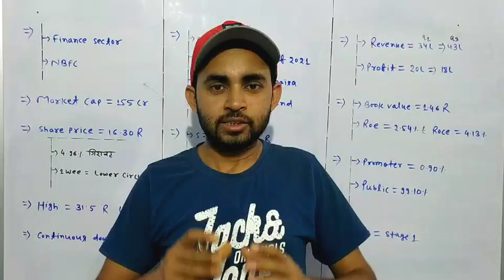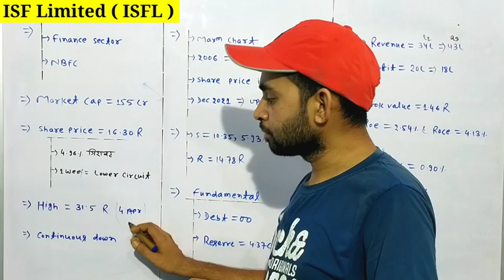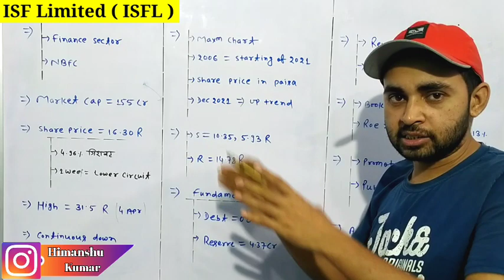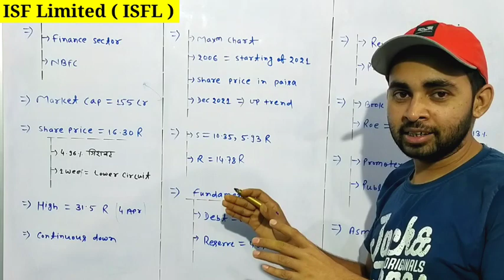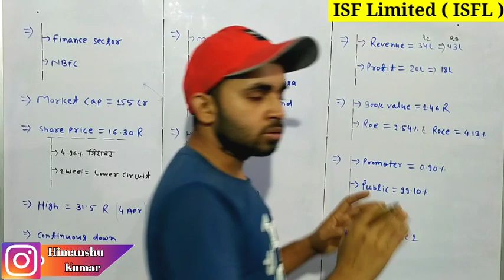ISFL Share latest news | ISFL Share latest news today | Future Of India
In this video you will know about ISFL Share latest news and updates .

Hash Tags -

Please Note:-